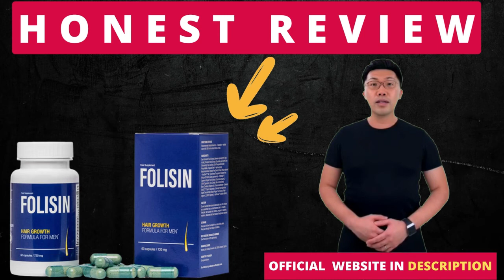FOLISIN - Folisin Review - Does Folisin Really Work? Folisin Reviews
I really hope this Folisin Review helps you, that was my intention when recording this video!

Folisin Hair Loss
As you already know, Folisin is an anti-hair loss supplement created to reduce hair fall in men and help them regrow and maintain a healthy head of hair. This supplement contains a researched and proven ingredient AnaGain ™ Nu, and other naturally occurring ingredients that show a 78% increase in new hair.

The ingredients used in this supplement help in hair growth; they do this by stimulating the hair follicles to grow more hair. We all know that testosterone levels are essential if you want to maintain a healthy head of hair which is why the ingredients used in this supplement help maintain healthy testosterone levels in the male body.

This is a proven method for men who want to stop hair loss and regrow hair. Apart from just helping you regrow hair, Folisin helps in making your hair silky smooth. It helps make your hair thick and strong, which helps reduce hair fall.

Folisin - Benefits
Here are some of the benefits of using this supplement:

• This supplement will help you reduce hair fall
• Folisin can help you maintain a healthy head of hair
• It helps in making your hair strong and thick
• Reduced hair loss by 34% with AnaGain™ Nu
• It makes your hair smooth
• It enables you to maintain healthy testosterone levels in the body
• The density of hair during the anagen phase increased by around 8%
• Folisin causes no risks of side effects with its all-natural composition

These are just some of the many benefits Folisin offers its users. Moreover, this supplement is manufactured in a state-of-the-art facility with only the best equipment.

In this Folisin Review, I also gave some alerts about some Folisin Supplement Reviews, be very careful with the website you are going to buy Folisin.

Your results with Folisin will depend on different aspects, because each body performs in a different and unique way, be patient, and take the treatment seriously!